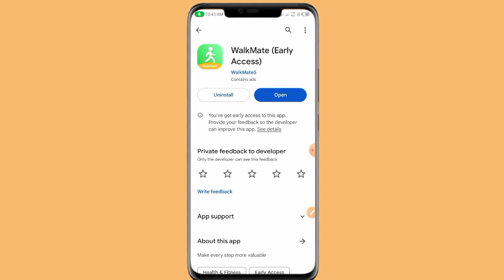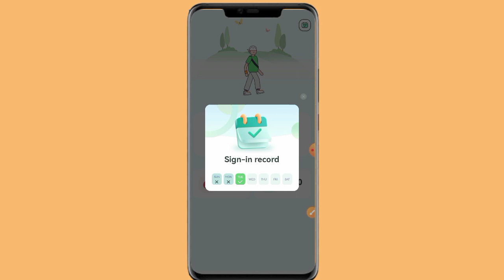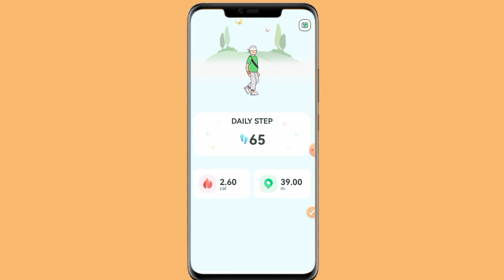Walkmate app kaise use kare | Walkmate app se Paise Kaise Kamaye || Walkmate app Real Or Fake